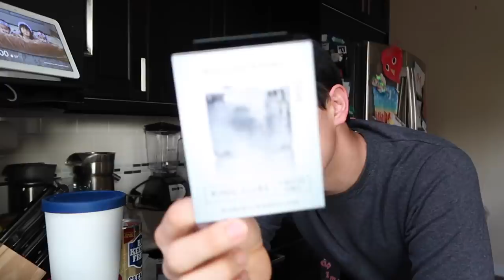THE HILARIOUS EASTER EGG HUNT OF 2019! - itsjudyslife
Happy Easter!!! I Love when our family gets together and all the excitement around our annual egg hunt! However, this year's egg hunt was a bit more interesting...

Judy's Links

Benji's Links

Vlog Camera We Use:

Blendtec Blender